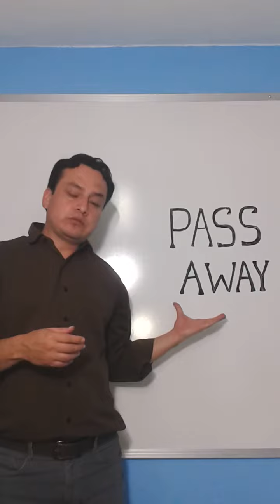PHRASAL VERB PASS AWAY EN ESPAÑOL.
PHRASAL PASS AWAY. En este vídeo te explico el significado de PASS AWAY en español de una manera clara y sencilla!
PHRASAL VERBS explicados en español.